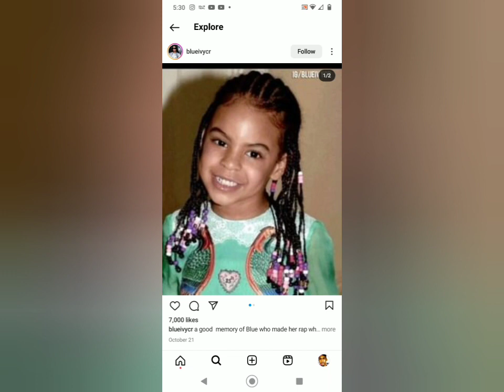kp climate / God's Quarter 🌜 Cash App : ExclusiveGQ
Cash App: ExclusiveGQ